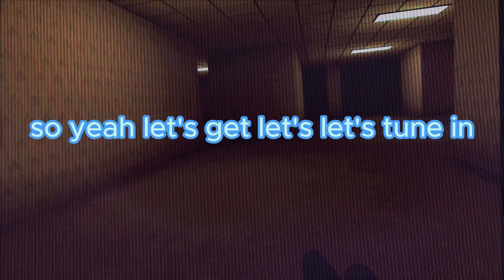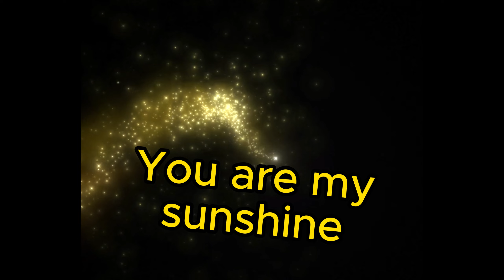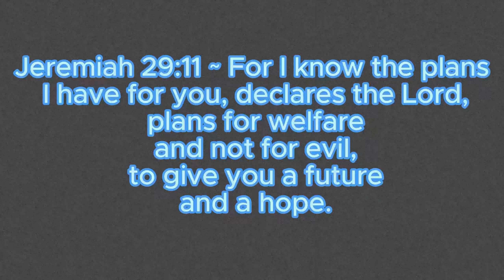4 Idiots Play Noclip VR